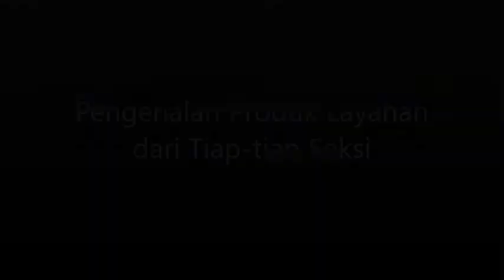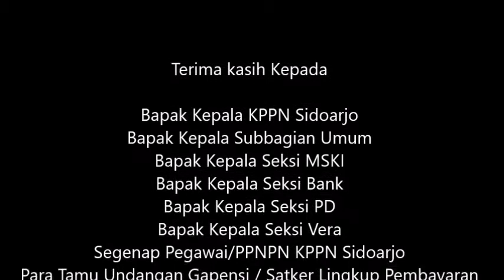Corner Day 2017 KPPN Sidoarjo